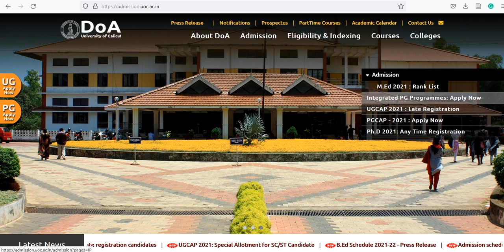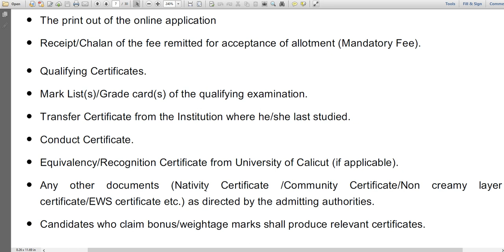PGCAP 2021 || Documents needed at the time of admission || Calicut University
Calicut university,
Calicut,university,admission,

management seats
Management quota
sports quota
community quota
 degree allotment
 calicut university
 UG admission
 UGCAP
Prospectus
Hand book
Helpdesk
Payment gateway
Community seats fee structure,
eligibility criterion,
index marks,
application procedure,